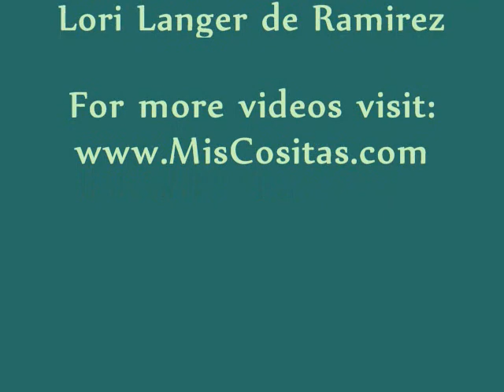La mujer pescado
A folktale from Colombia in which a woman loves the fish in the river more than the people who surround her; good for beginning and intermediate learners of Spanish, FLES, Checkpoint A; to read the virtual picturebook version,